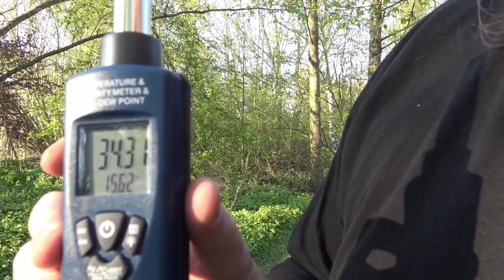Parapsychologische Geräte [006] - Humiditymeter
In diesem Video stellen wir euch die Funktion des Humiditymeters vor. Dieses misst die Umgebungstemperatur, aber auch die Luftfeuchte, da die Temperatur alleine "nur" ein technischer Messwert ist, aber die gefühlte Temperatur davon abhängig ist, wie schnell die tatsächliche Temperatur auf den Körper übertragen wird - und dies hängt von der Luftfeuchtigkeit ab.
Die Luftfeuchtigkeit wird bestimmt von dem Wasser(-dampf)-anteil der Luft und da Wasser ein deutlich besserer Energieträger und Wärmeleiter als Luft ist, überträgt Luft mit hoher Luftfeuchte die Temperatur um ein Vielfaches schneller als trockene Luft.

In der praktischen Untersuchung geht es meist um die Dokumentation von Energieumwandlung, da bei Phänomenen i.d.R. Energieumwandlungen stattfinden die oftmals mit Änderungen des Magnetfeldes (da Energie umgewandelt und so Ladungsträger bewegt werden) einhergehen (dazu EMF-Meter), aber auch Temperaturänderungen zur Folge haben können.
In der Regel sinkt bei starker Aktivität die Temperatur (signifikant bei 3,0 °C innerhalb von 1 Minute, drastisch ab 5°C innerhalb einer Minute), was zur Annahme führt, dass thermische Energie in die Energie der Aktivität (Akkustische Energie bei Geräuschen, Photoenergie bei körperlichen Erscheinungen, kinetische Energie bei Bewegung usw.) umgewandelt wird.

Die gefühlte Temperatur äußert sich hierbei schneller als die tatsächliche, weshalb die Kombination aus Messung von Temperatur und Luftfeuchtigkeit ideal ist - und da kommt das Humiditymeter zum Einsatz.